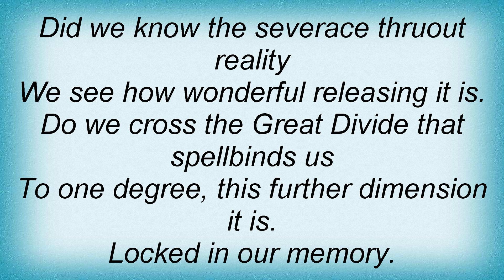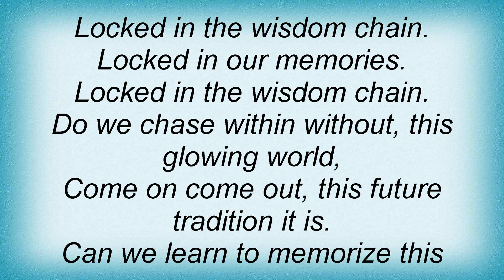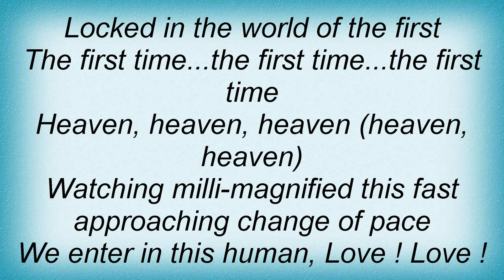Jon & Vangelis - Wisdom Chain Lyrics